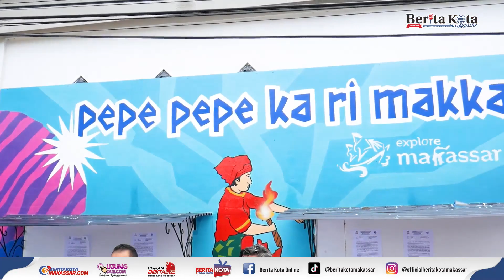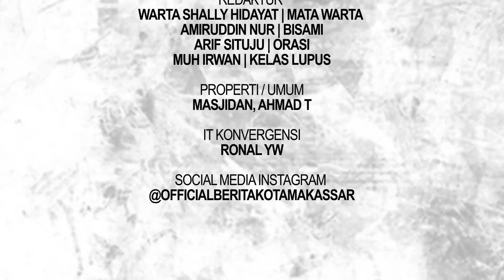KEUNGGULAN SENI DAN BUDAYA DI LORONG WISATA PAROPO